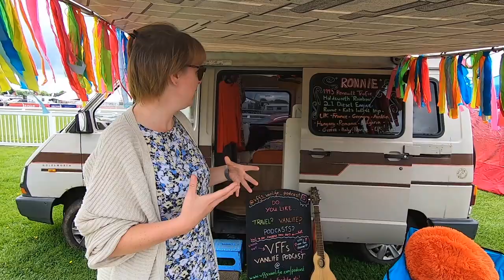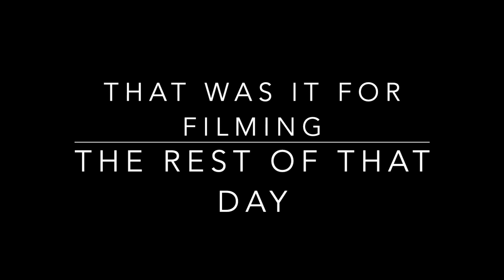2021 International Campervan & Adventure Overland Show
We were part of the 2021 International Campervan & Adventure Overland Show - what a weekend!

It's so much more that just Campervans. Tash was particularly excited to see the new Hymer MLT-570 Cross Over 4x4 coach built Motorhome - sneak preview of the outside in this vid

We saw the fastest shed, Unimogs, Overlanders, an original BBC camera Van and more!

Aside from awesome conversions in all shapes and sizes, it was about vanlife community, friends, drinks and tasty food!